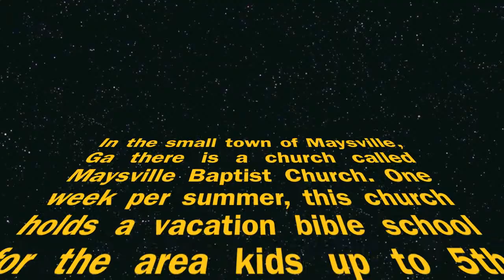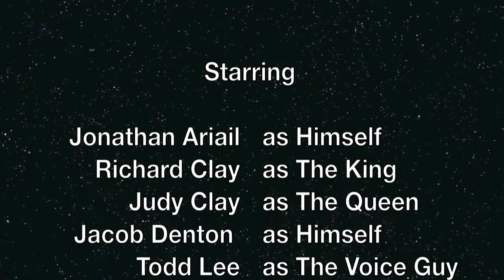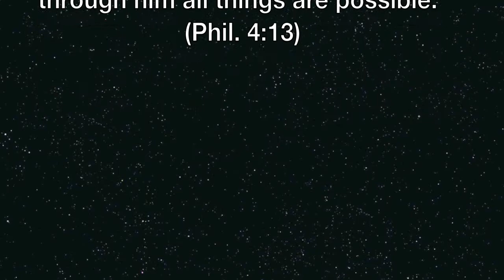MBC 5th Grade VBS 2013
Here it is, the full video from Maysville Baptist's 2013 VBS. We all had a blast recording these shenanigans and we hope you enjoy this as much as we do. We are already looking forward to next year's VBS where we will assemble yet another group of crazy workers from our Youth Ministry, College & Career Ministry, and Adult Ministry as well. Thanks to everyone who was involved for making this week purely awesome.